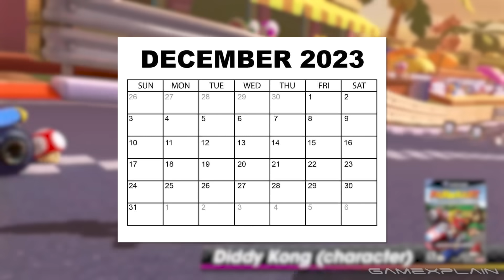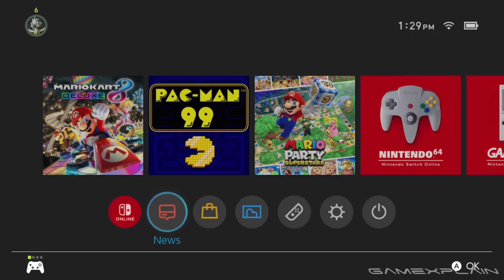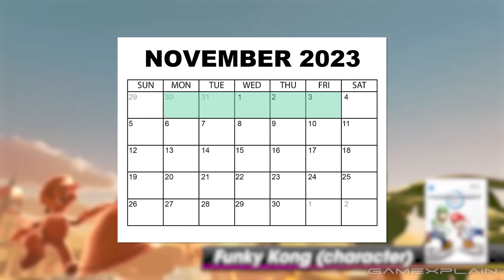Is Wave 6 Coming SOON?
Could Wave 6 of the Booster Course Pass be coming sooner than expected? We go over this Mario Kart theory!
Video by: Tris Valbuena (They/Them)
Thumbnail by: Tom Arnold